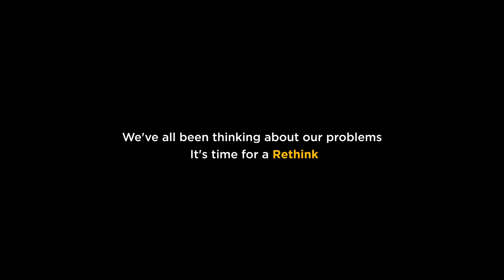The Big Rethink | Our need for collective introspection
"If you will not let everyone be part of the journey, the country will not grow. A lot of what we do is superficial, we have ignored the foundations"

Perspectives captured from and published in association with the Leaders in Islamabad Business Summit 2023, organized by the Nutshell Group and Martin Dow Limited